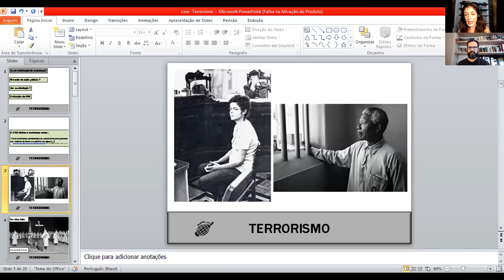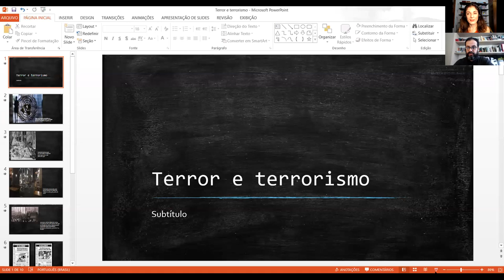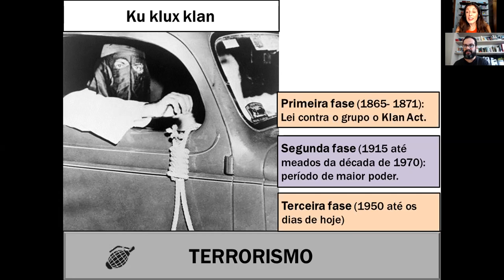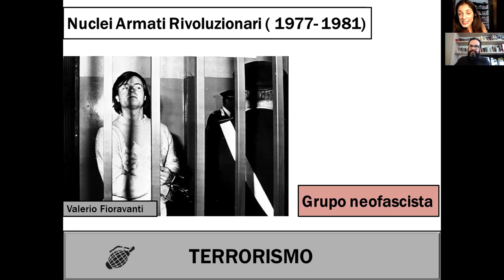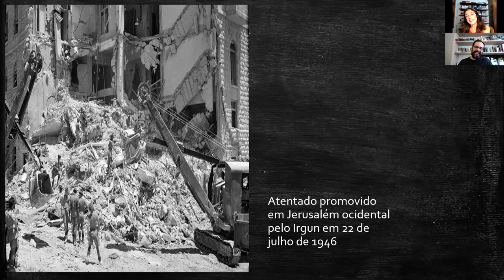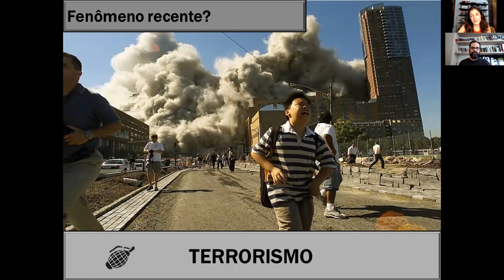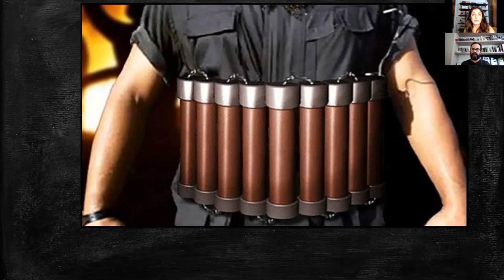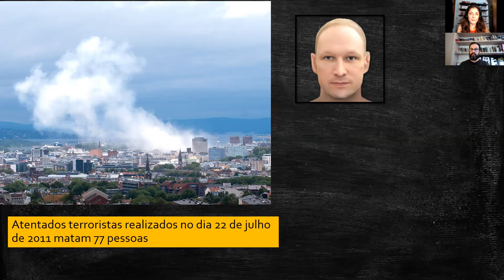O terrorismo e o terror: o teatro das sombras!